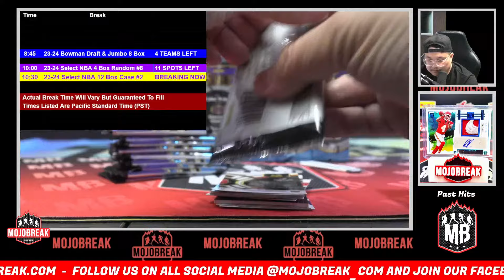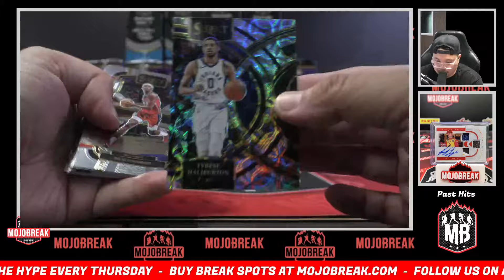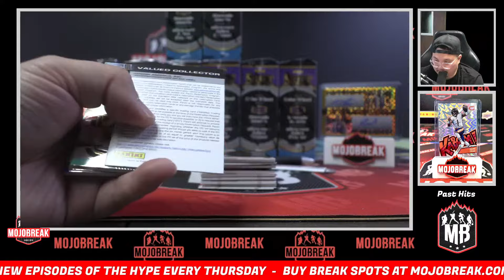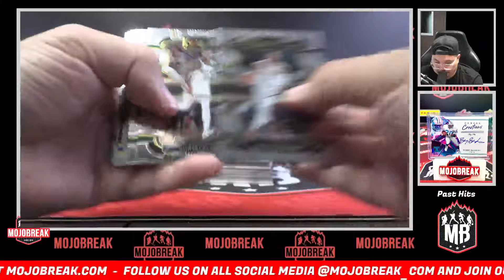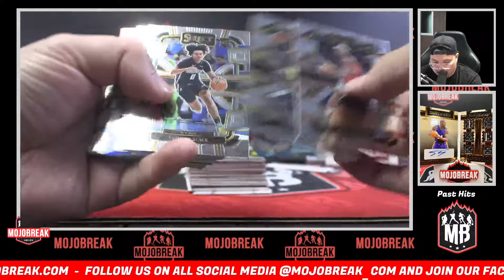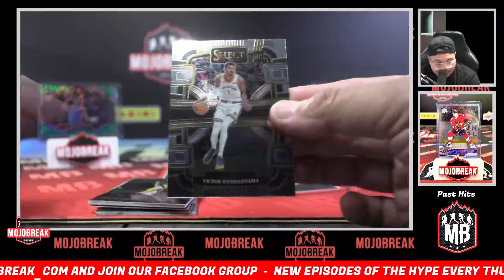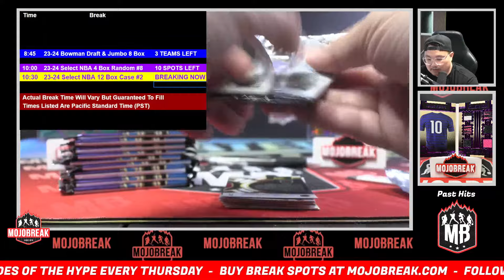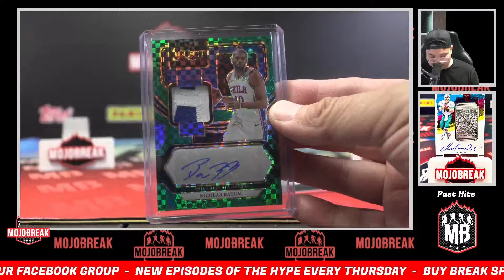Pick Your Team #2 - 2023-24 Panini NBA Select Hobby 12 Box Case Break - 05.19.24